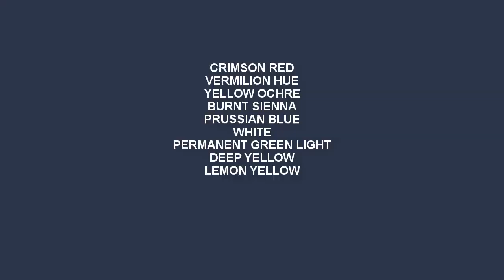Still Life Painting Fruits - Realistic Acrylic Fruits Painting step by step | Artist - Supriyo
◙ Product Details:-
1. Acrylic Colors:-

2.Colors:-
120ml Titanium White
120ml Lemon Yellow
120ml Black
120ml Sap Green
120ml Cobalt Blue
120ml Yellow Ochre
120ml Mauve
120ml Scarlet Lake
120ml Light Blue Permanent
120ml Aqua Green
120ml Deep magenta
120ml Prussian Blue
120ml Cobalt Teal
120ml Burnt Sienna
120ml Ultramarine Blue
120ml Crimson Lake
120ml Permanent Green Light

120ml Lemon Yellow
120ml Vermilion Hue
120ml Raw Umber
120ml Ultra Blue
120ml Portrait Pink
120ml Burnt Umber
120ml Primary Yellow
120ml Green Leaf

3. Palette:-
9-inch By 7-inch White Acrylic Palette

4. Canvas:-

5. Brushes:-